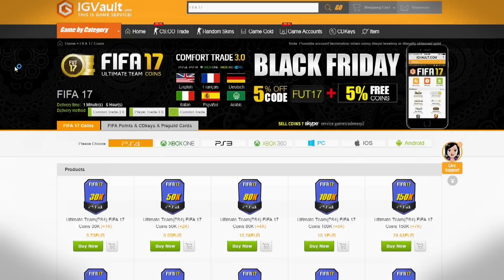FIFA 17 SVENSKA | R2D1 | Enkelt? #9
Adda mig på snapchat... ozzardhohd

tropSe – ”VI SKAPAR SCENEN.” Nordic Champion är nordens största FIFA turnering.

Lösen: OZZARD

FIFA 17 Ultimate Team På Svenska med Ozzard